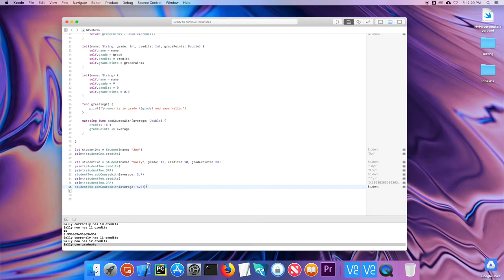Structures Part 2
This video is part of the Introduction to iOS Applications course at Sandy Spring Friends School. In the second part of Structures, I look at mutating functions, computed properties, and property observers.